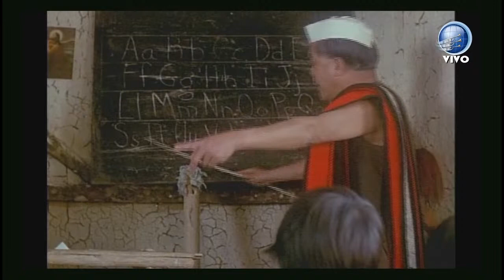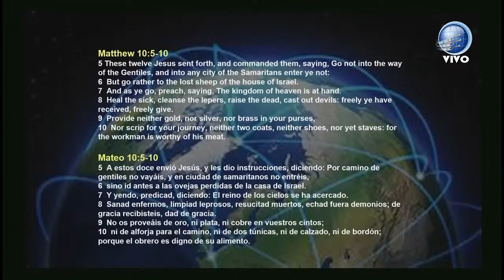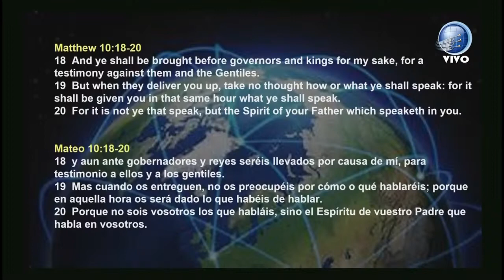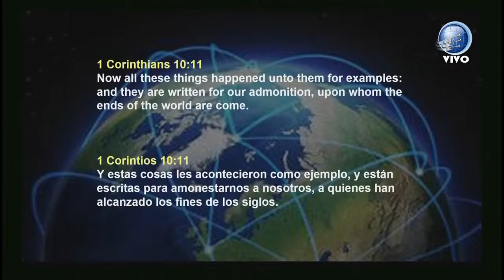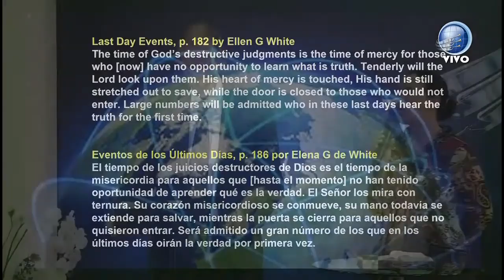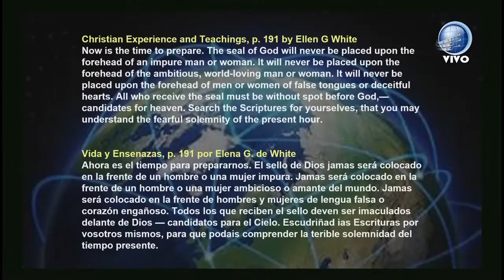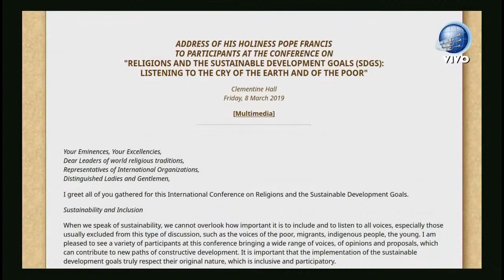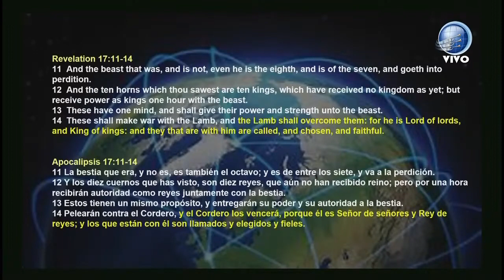15.05.2021 David Gates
traductora(interprete)- Kerry Chamber

redavenir